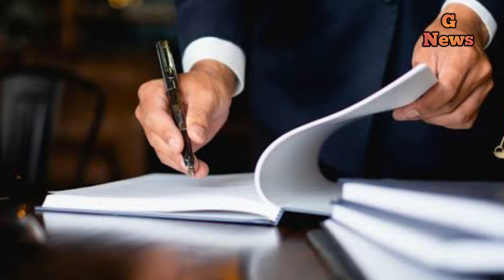राष्ट्रपति ने नहीं दी सीमा हैदर को भारत के नागरिकता जाना पड़ेगा अब पाकिस्तान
Hey! Do you know that G Kumar has their own eCommerce platform? You have been invited to an exclusive preview today. Support G Kumar by placing your first order on G Kumar's platform. Why would you buy from any other platform anymore?

24%
off